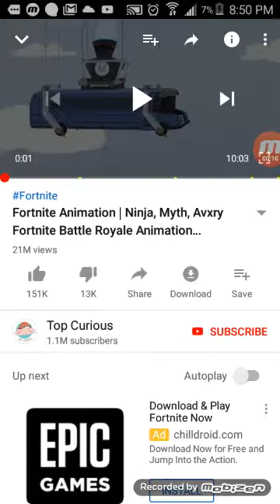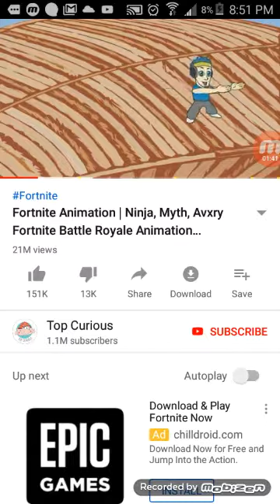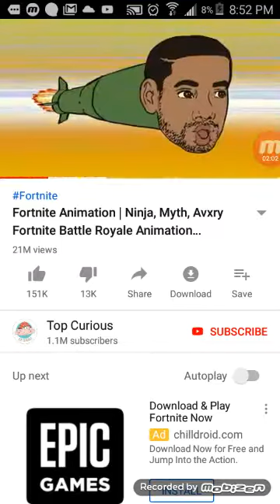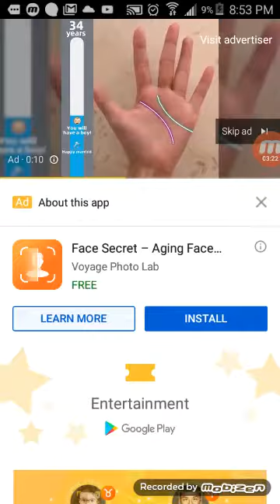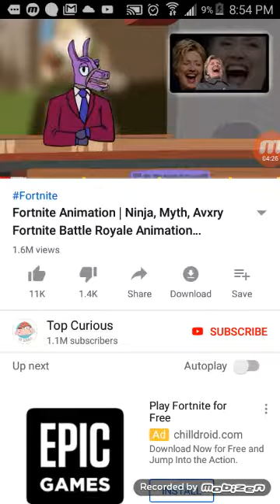September 11, 2019